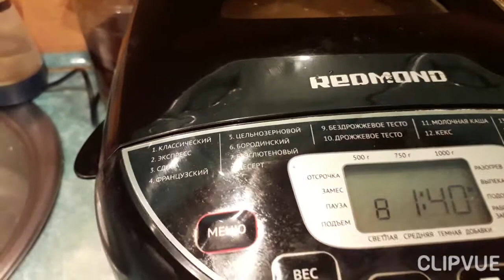ЯБЛОЧНОЕ ЯНТАРНОЕ ВАРЕНЬЕ ИЗ ХЛЕБОПЕЧКИ.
Однозначно.Этому рецепту быть. Вкусно.Без хлопот.